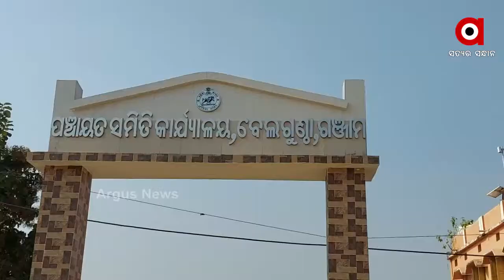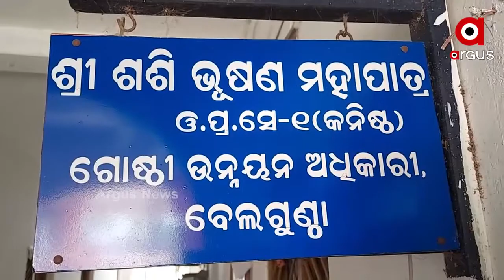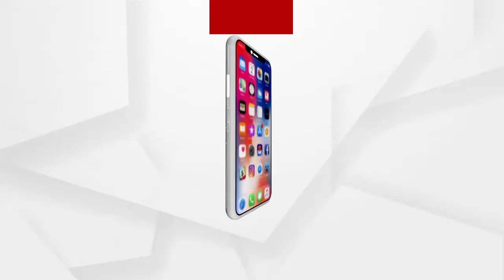ଜୀବନ ଜୀବିକା ପାଇଁ ପାର ହେବାକୁ ପଡେ ନଦୀ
ଗଞ୍ଜାମ ଜିଲ୍ଲା ବେଲଗୁଣ୍ଠା ବ୍ଳକ ଦେଇ ପ୍ରବାହିତ ହେଉଛି ଏକ ବଡନଦୀ । ବ୍ଳକରେ 18ଟି ପଞ୍ଚାୟତ ଥିବା ବେଳେ ଏହି ନଦୀଟି ବ୍ଳକକୁ ଦୁଇ ଭାଗ କରିଛି । ସେତୁଟିଏ ନଥିବାରୁ 50ରୁ ଉର୍ଦ୍ଧ୍ୱ ଗ୍ରାମବାସୀ ବିପଦସଙ୍କୁଳ ଅବସ୍ଥାରେ ଏହି ନଦୀ ପାର ହୁଅନ୍ତି.
ଅଧିକ ଖବର ପାଇଁ ଡ଼ାଉନଲୋଡ କରନ୍ତୁ “Argus News” ଆପ୍